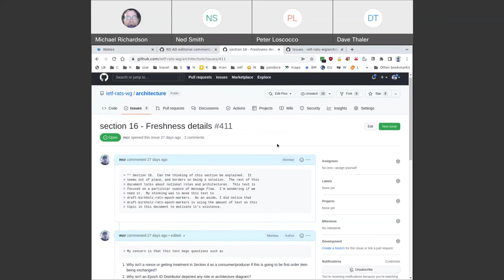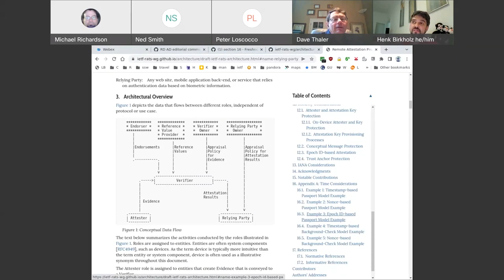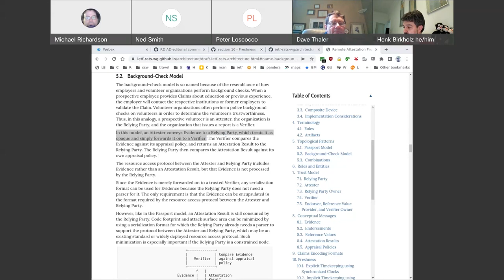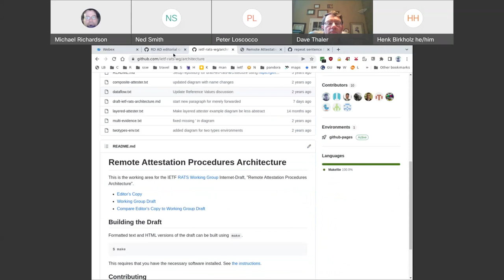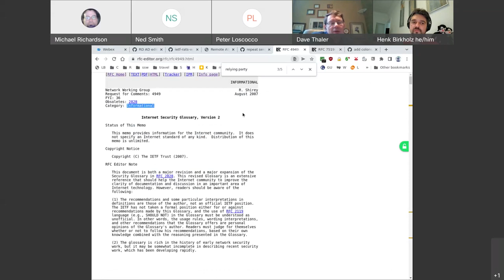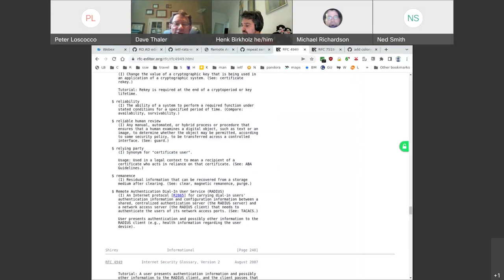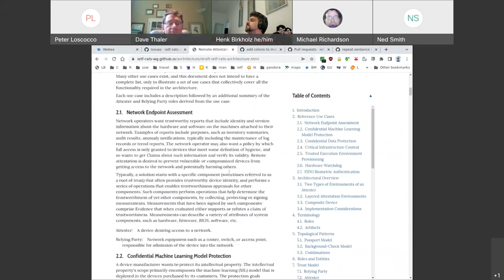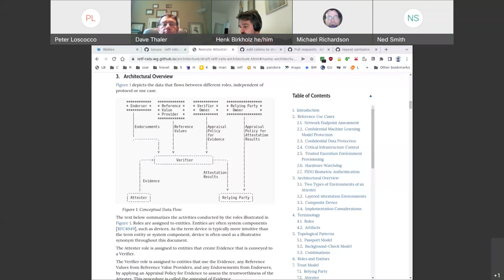RATS Architecture Design Team, 2022-05-31